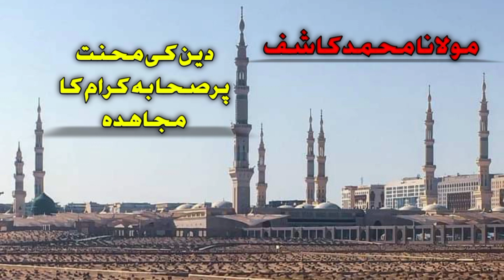صحابہ کرام کی دین کے لیے قربانیاں